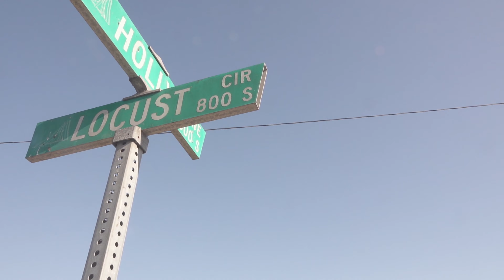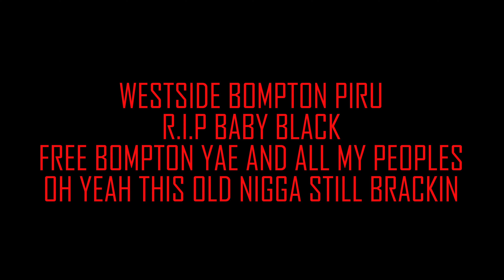I LUV Cherry Official Music Video by Toppy Woppy Cameo Bad Seed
Shot by ig @Terrantinothashooter @creativedirectorca
Produced by B&H ig @jermaine1982
Mixed and recorded by KittyKat Records
Artist Toppy Woppy ig @Toppy_Woppy
I Luv Cherry it speaks for itself. Wit No More Delays Lets Get Bracking
Bad Seed Guest Appearance @IslaRecords and @isla.clothing_